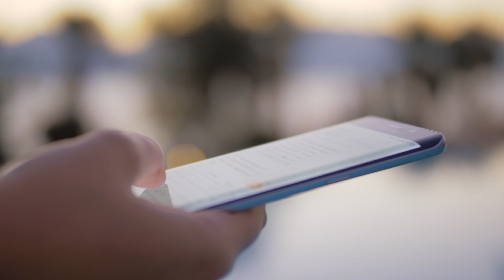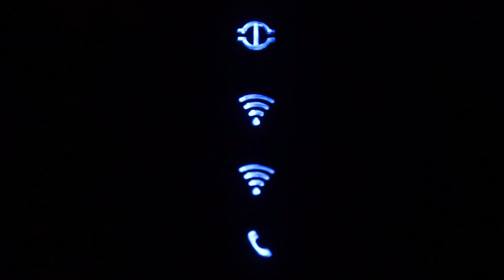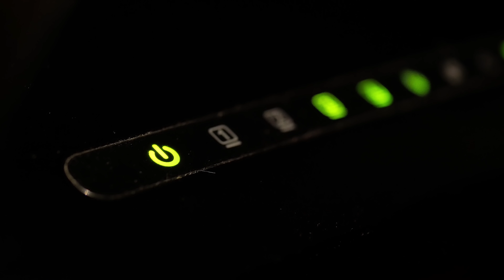IL CELLULARE FA MALE? 8 CONSIGLI UTILI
Secondo la Corte d’Appello di Torino c'è un “nesso di causalità” tra telefonini e tumori, con questo titolo uscimmo il 14 gennaio su HDblog e nelle ultime settimane sono nate tantissime discussioni online sulla questione smartphone/cellulari e radiazioni. Una divisione netta di opinioni che è figlia della mancanza di vere certezze.

Se infatti da un lato il buon senso ci dice che usare un cellulare in modo continuativo, soprattutto in chiamata, appoggiato alla faccia non sia un toccasana, è altrettanto vero che non ci sono prove scientifiche che colleghino l'aumento del rischio di tumori alle radiazioni elettromagnetiche.

Non vogliamo però in questa sede capire che abbia ragione o torno, anche perchè solo il tempo potrà dircelo visto che il modo in cui utilizziamo i prodotti mobile è cambiato radicalmente negli ultimi 10/15 anni, un periodo troppo breve per capire quanto è il reale impatto di queste tecnologie sul nostro corpo.

🎥GLI EFFETTI E LE TRANSIZIONI USATE NEI NOSTRI VIDEO ➡️ Download Unlimited Video Assets With Motion Array.